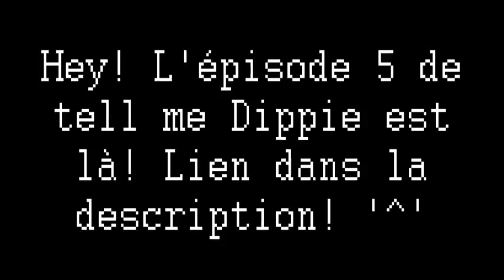Annonce tell me Dippie épisode 5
Liens vers la vidéo:
Bon visionnage!